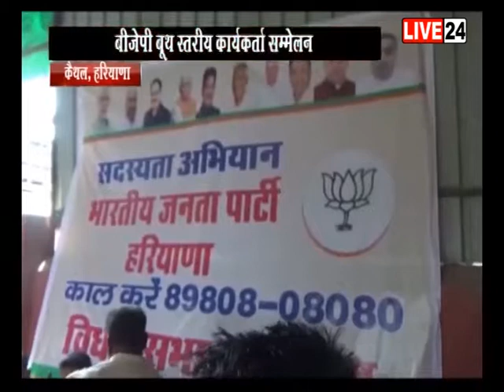कैथल,हरियाणाः बीजेपी बूथ स्तरीय कार्यकर्ता सम्मेलन